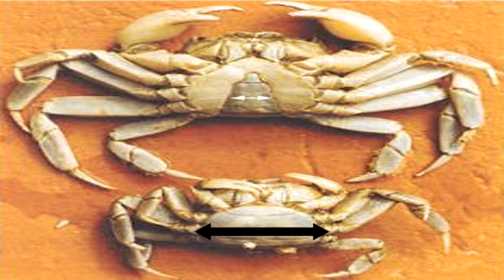ESTOS RAZAS PUTAS NO SIRVEN NI PARA CARGAR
EL CANGREJO NO CAMINA HACIA ATRAS ENSIMA ESTOS RAZAS SON BRUTOS Y REPITAN COMO LOROS LOS IDIOTAS